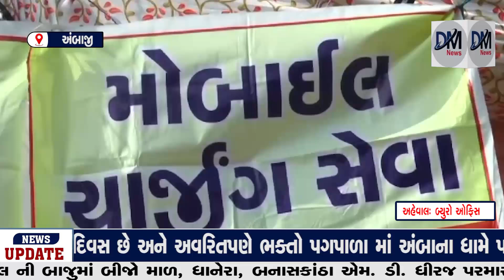જલોત્રા પાસે આવેલ મોબાઇલ ચાર્જિંગ કેમ્પ પગપાળા જતા ભક્તો માટે ઉપયોગી બન્યો